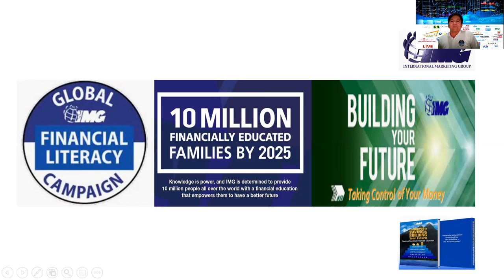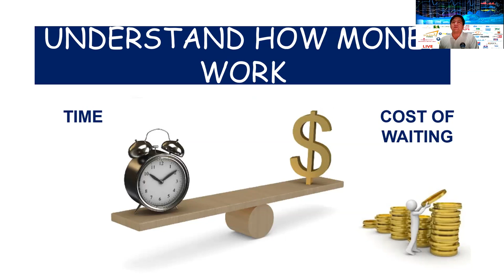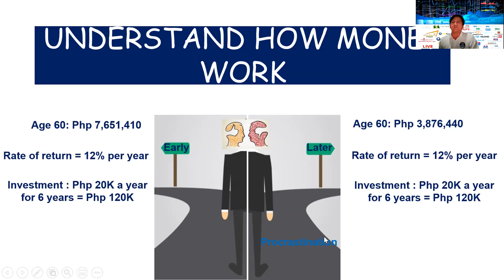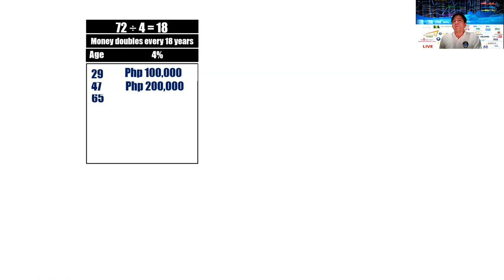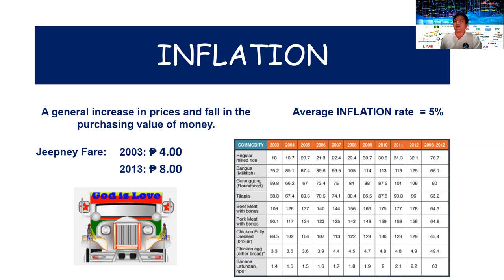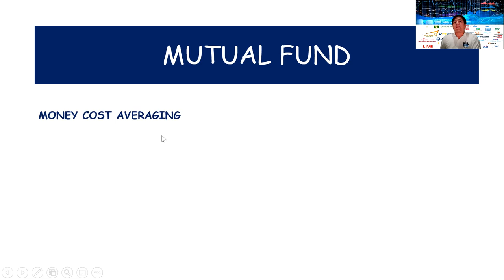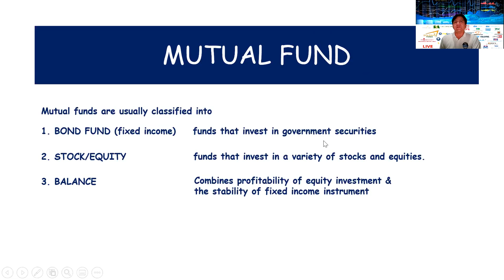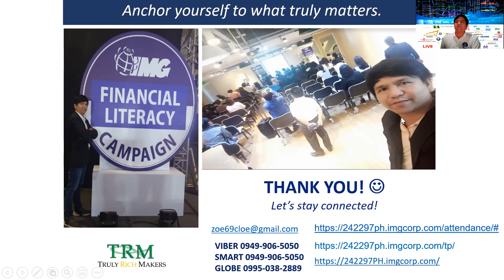BREAKING NEWS : Stock Market For Beginners 2020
All Viewers and  Watching my videos. What you will hear will educate you the effective ways to manage your hard earned money. My life realization, i know everyone have different struggles and challenges in life. Remember all of my videos that i shared can Educate all of us " No one else will do it for you, it is our responsibility to prepare for our Golden.

Specialy Search Engine Optimization

Hello Everyone today we discussed about the secret saving ang building your future.

Ang video na ito ay makakatulong sa mga mamayan na naguguluhan o nalilito kung nasaan bang tamang vehicle nakalagay ang kanilang naitatabing pera.

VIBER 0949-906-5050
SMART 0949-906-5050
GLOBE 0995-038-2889